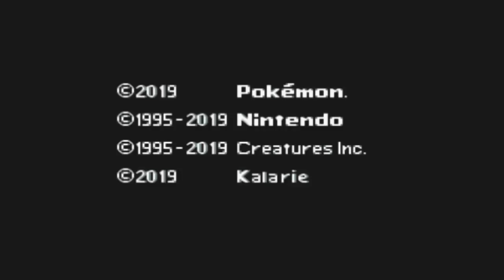Pokemon Orange Islands (Detonado - Parte 14) - A GRANDE FINAL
E ae galera tudo certo com vocês? No vídeo de hoje continuamos nossa série com a hack Pokémon Orange Islands!